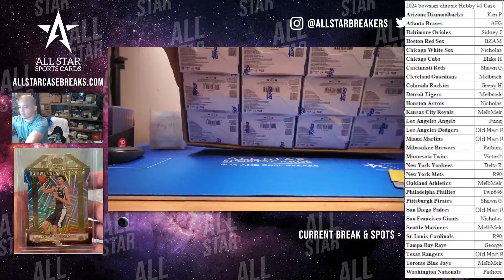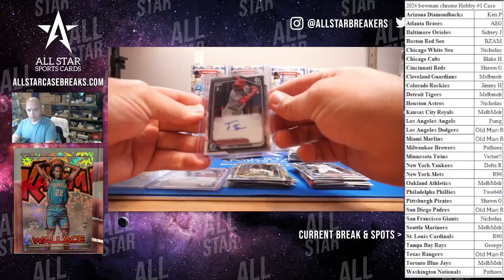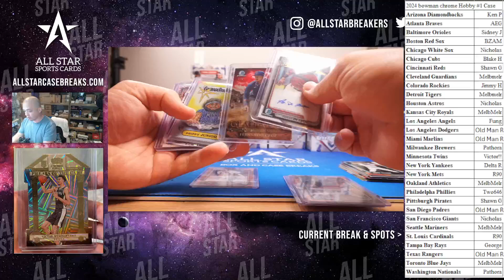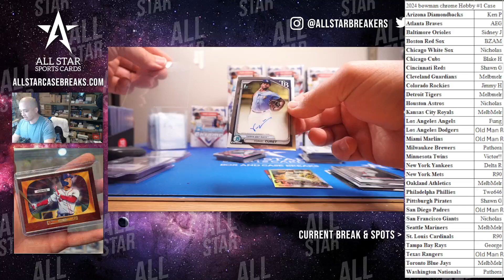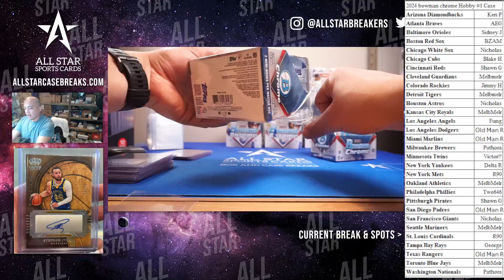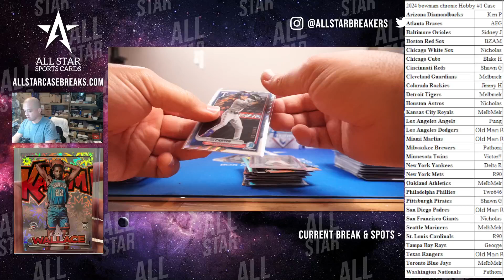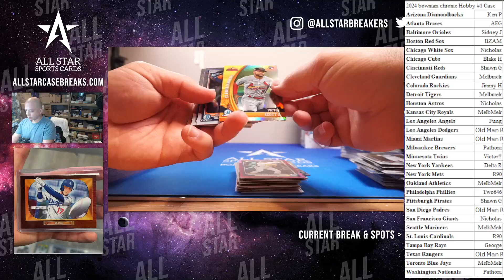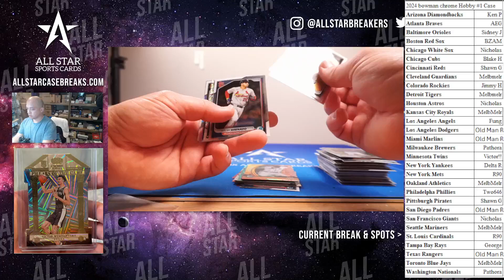2024 Bowman Chrome Baseball Hobby PYT Case #1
Stop by our to get your boxes during our livestream

*We will alter our schedule if we are not busy, or if we have in-store things to take care of.